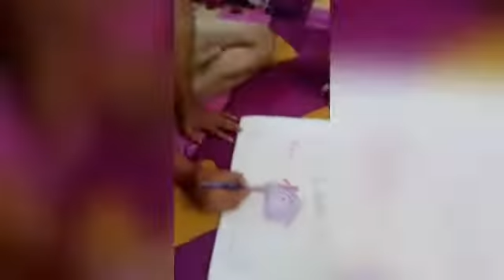KIDZ AS REPLICA 18TH TASK